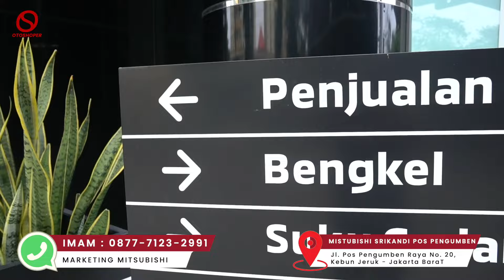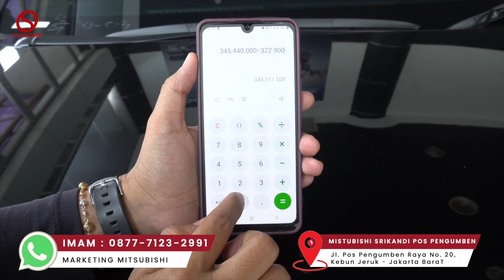Termurah xpander dengan hitungan dibawah KKB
UNTUK TANYA TANYA SILAHKAN SCREENSHOT VIDEO INILalu kirim ke watsap Marketing dibawah iniIMAM:  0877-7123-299
atau klik link watsap:
link channel youtube
black automotive: